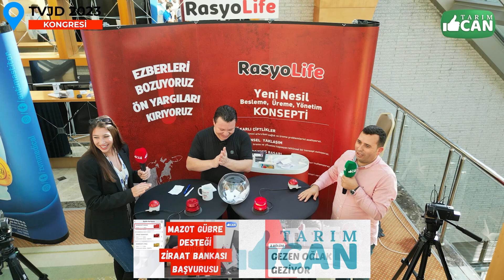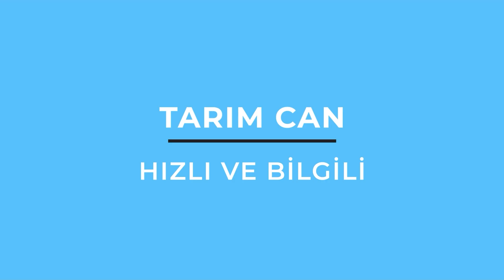"Hızlı Düşün, Bilgini Konuştur: Heyecan Dolu Yarışmamız Başlıyor!"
Merhaba sevgili takipçilerimiz! Sizi muhteşem bir yarışma ile buluşturmanın heyecanını yaşıyoruz: "Hızlı ve Bilgili: Veteriner Hekimlik Yarışması"!

🧠 Nasıl Çalışır?
Toplamda 8 cesur yarışmacı, veteriner hekimlikle ilgili sorulara hızlıca cevap vermeye çalışacak. Ancak burası özel: Soruları doğru cevaplayabilmek için yarışmacılar butonlarına ilk basanlar olacak. Sadece en hızlı olanlar soruları cevaplayabilecek ve en zorlu sorularla yüzleşecekler!

🏆 Eleme Sistemi:
Her turda 5 soru sorulacak ve bu sorulardan 3'üne doğru cevap veren yarışmacı bir üst tura yükselecek. 8 kişiden en iyisi olmak için katılımcılar gerçek bir mücadeleye girecekler.

🎁 Ödüller:
Birinci olan yarışmacı muhteşem bir telefonun sahibi olacak! Diğer katılımcılara ise hiç fena olmayan Bluetooth kulaklıklar hediye edilecek. Kim bilir, belki bir dahaki sefere sen kazanırsın!

🚀 Hadi, Bilgi ve Hızını Konuştur!